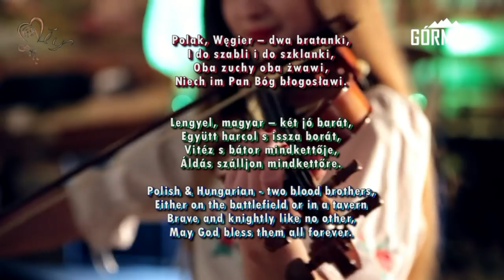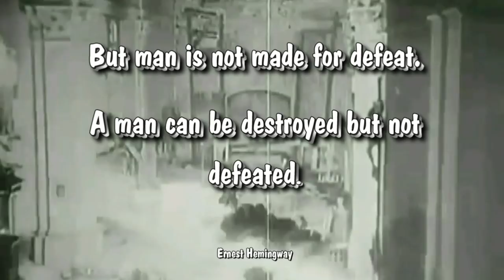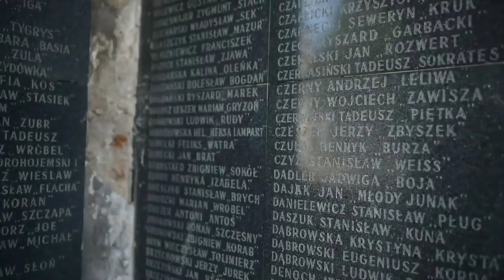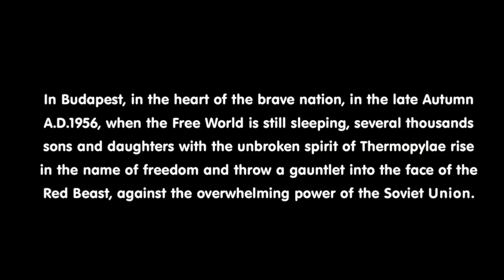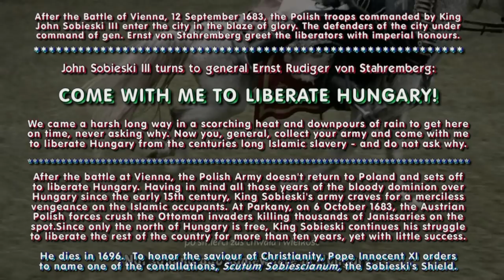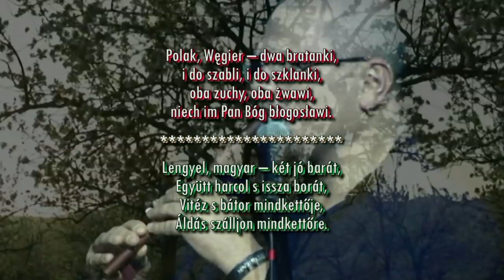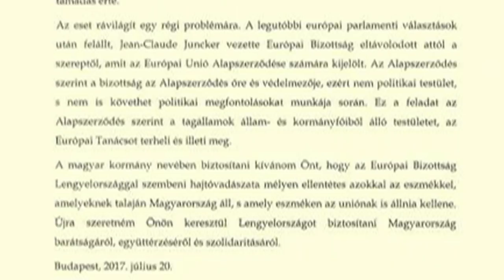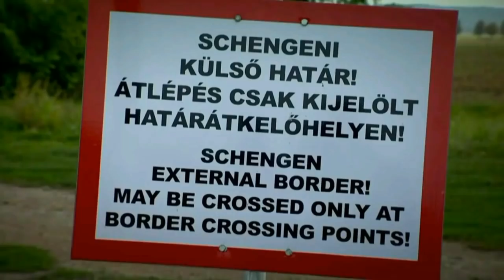Poland & Hungary * Always together against totalitarian oppression * No to islamic EU dictatorship!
Poland & Hungary - two islands of Christianity in the abyss of the Islamic inquisition led by Germany France Italy Greece Luxembourg Belgium and Sweden.

Do not worry! WE WILL SURVIVE! GOD IS WITH US!